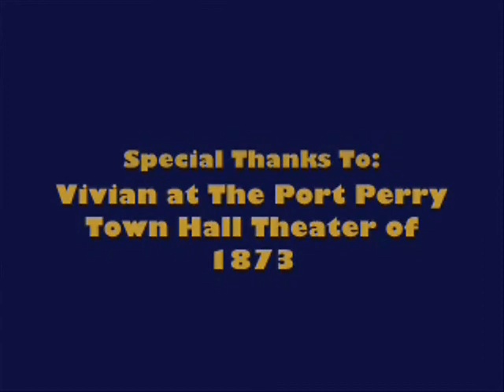The Entertainment Man Talk Show Episode 3-07 Part 3.wmv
We talk about whats going on, on the team. Part 3 of 3